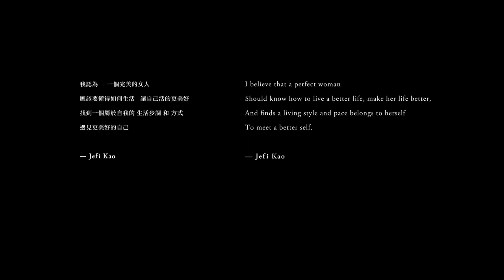【凹凸廣告】女人的美麗顧問｜JEFI Fashion形象影片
以緊湊的細碎畫面呈現改造的繁複過程
透過音樂的起伏帶領情緒前進
藉由光線、運鏡、後製的剪接、調色
帶出時尚顧問的專業與力度

聯繫凹凸吧～！